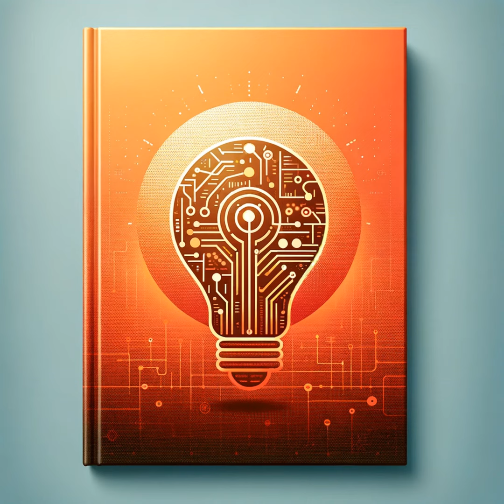Teaching Healthier Disagreement Techniques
The Better Arguments Project by the Aspen Institute aims to teach healthier disagreement techniques in workplaces and communities, focusing on understanding rather than winning debates. It emphasizes humility, emotional intelligence, and recognizing power dynamics to foster open dialogue and compromise, essential for solving significant issues in a democratic society.